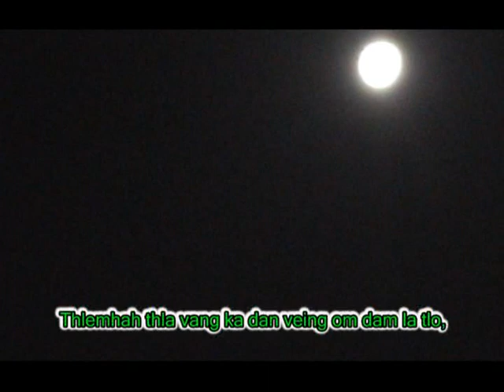Khum boel dei - Lungting Tuimuk - Matu Love Song - Official Music Video - 2009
Khum boel dei
Laa tael/Sa - Lungting Tuimuk
Video & Edit - Kaisi Production in 2009